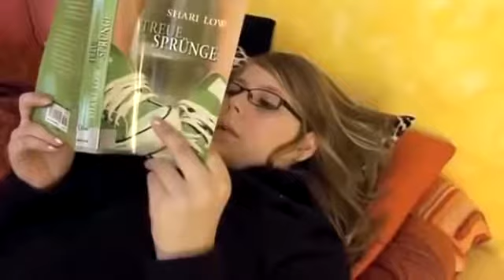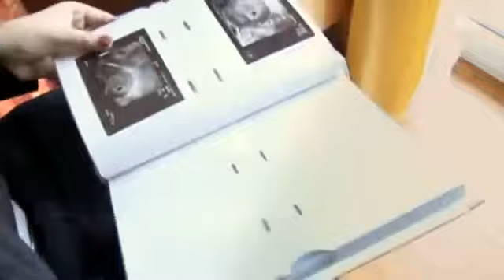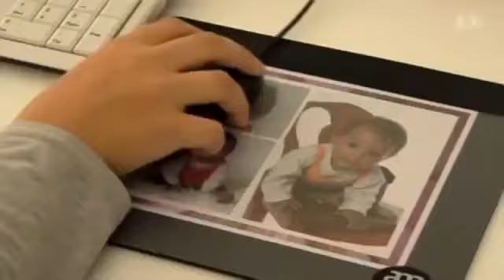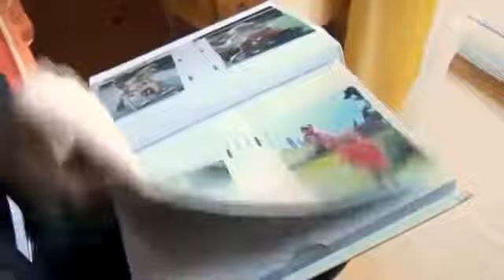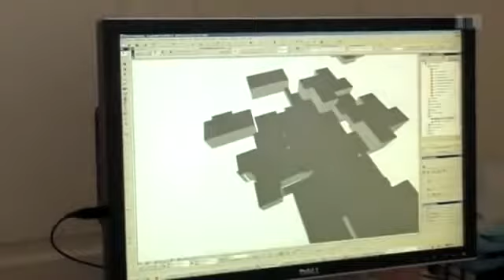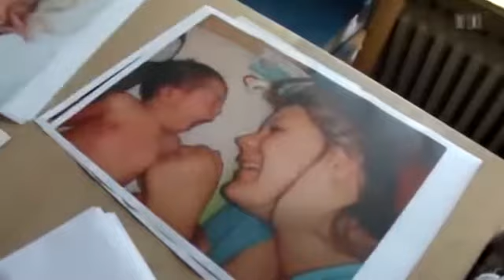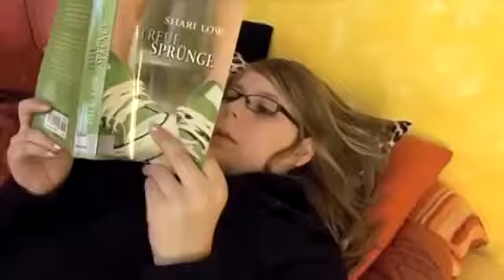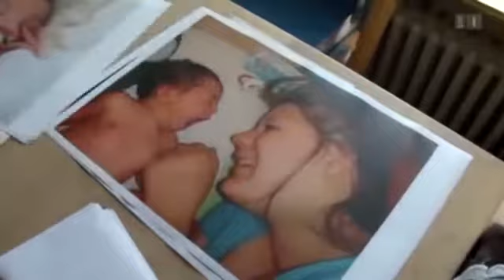Schwangerschaft - Kinder kriegen Kinder [DOKU][HD]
Wenn Kinder Kinder kriegen: Salome war gerade 15 Jahre alt, als ihre Tochter Joya auf die Welt kam. Inzwischen sind vier Jahre vergangen und Salome .

MUTTER MIT14, KINDER BEKOMMEN KINDER DOKUMENTATION Doku 2015. Sie sind noch Teenies, aber Party feiern ist nicht mehr. Maleika und Kristin sind .

Wussten Sie, dass die jüngste Mutter Deutschlands gerade einmal zarte 12 Jahre alt ist? Mit 11 Jahren wurde sie schwanger von ihrem Freund Kevin (17).